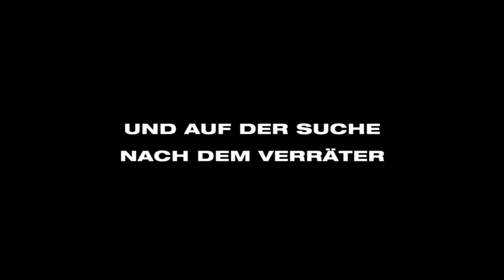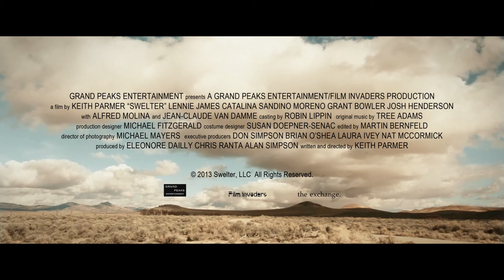[Trailer] Swelter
Es ist der legendärste Raubüberfall in der Geschichte von Vegas: Nachdem eine Gangsterbande – bekannt unter dem Namen Rat Pack – ein Casino um 100 Millionen Dollar erleichtert hat, werden vier von der Polizei geschnappt, der fünfte im Bunde kann samt Beute knapp entkommen. Nach zehn Jahren brechen die Inhaftierten aus einem Hochsicherheitsgefängnis aus und machen sich auf die Suche nach ihrem ehemaligen Kumpanen, der ihnen noch etwas schuldig ist. Dieser hat nach einem Gedächtnisverlust allerdings den Posten des rechtschaffenen Sheriffs in einem trostlosen Wüsten-Ort angenommen.  Als seine ehemaligen Gangster-Freunde auftauchen, zählt für ihn daher nur eines: sein Leben und das seiner Familie zu beschützen!